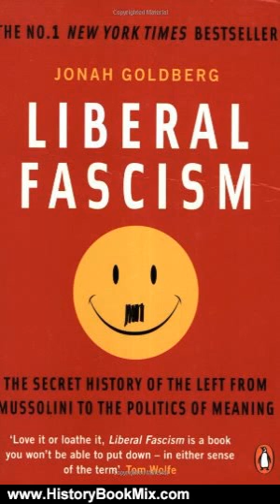History Book Review: Liberal Fascism: The Secret History of the Left from Mussolini to the Politi...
This is the summary of Liberal Fascism: The Secret History of the Left from Mussolini to the Politics of Meaning by Jonah Goldberg.